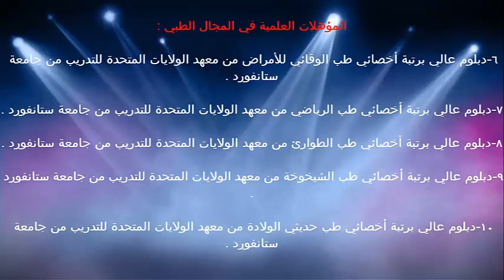علامات خطيرة نوبات الربو / الدكتور د.خالد بن سعود الحليبي اخصائي الطب الوقائي للأمراض